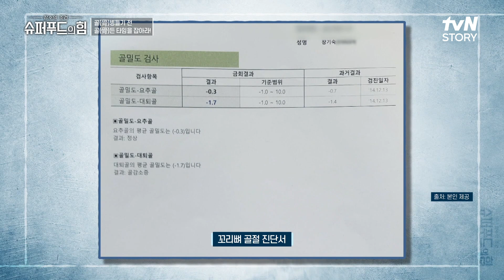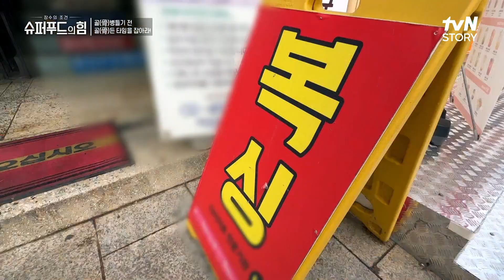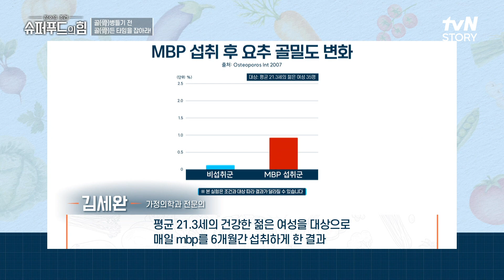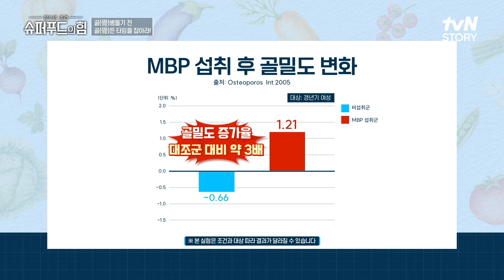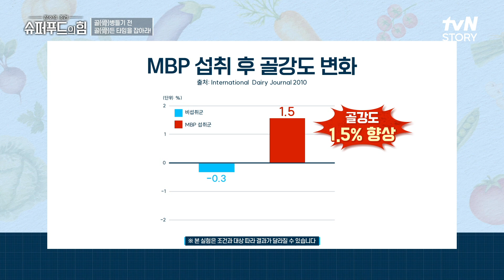나이가 믿기지 않는 체력! 골감소증을 극복한 주인공의 뼈 건강 관리법은? 슈퍼푸드의힘 EP.106 | tvN STORY 231231 방송